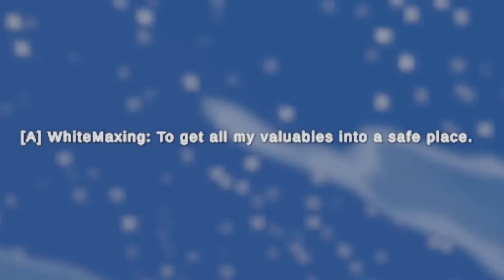MAKING TRASHTALKERS LEAVE THE SERVER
MAKING TRASHTALKERS LEAVE THE SERVER (Unturned)